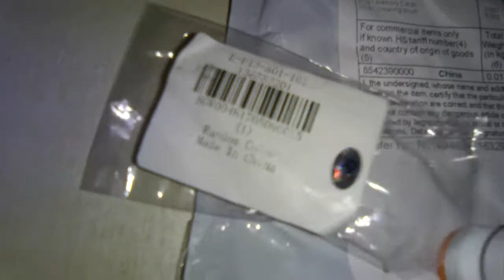Cheap cleaning brush for sunglasses (orange)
- Cheap
- I hear it cleans the glasses pretty well
- Took only 2 weeks to deliver, which is the fastest yet